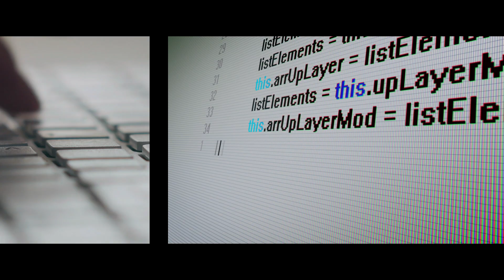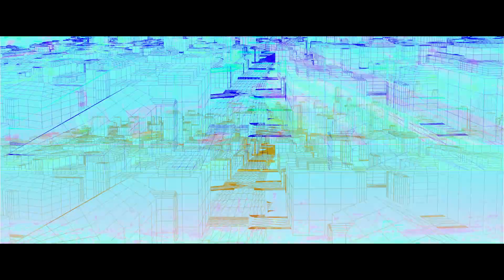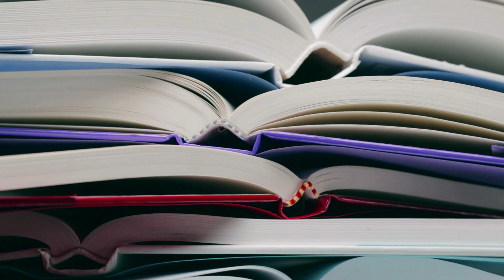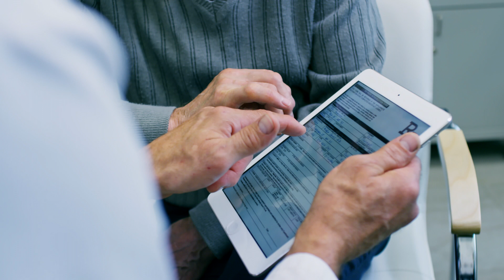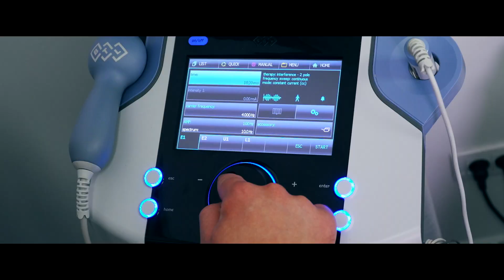PROFESIJA 3 - Fizioterapeut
Treća sezona TV serijala PROFESIJA u 12 emisija otkriva tajne aktuelnih i interesantnih profesija. U svakoj emisiji uspešni predstavnici nam približavaju svoj poziv. Saznajemo šta je potrebno da bi neko u današnje vreme bio TV voditelj, astrolog, aviomehaničar, fizioterapeut, arhitekta, programer, taksista, frizer, fotograf, vaspitačica, vinar ili producent.

Za emisiju FIZIOTERAPEUT govore:
Olivera Popović
Mira Mitrović
Nenad Preradović

Autor i producent: Aleksandra Švonja
Produkcija: Classica Nova
Montaža: Aleksandar Korom
Dizajn: Željka Vojnović

Poglavlja:
00:00 Intro
00:26 Špica
01:13 Uvod/Dobrodošli u profesiju fizioterapeuta
02:00 Kako se postaje fizioterapeut
04:04 Kako izgleda obrazovanje za ovaj poziv
05:52 Koje su osobine vrhunskog fizioterapeuta
06:57 Da li prava masaža mora da bude i bolna
08:54 Koji su najčešći problemi zbog kojih se pacijanti obraćaju fizioterapeutima
11:21 Koji su bili najteži problemi koje su naši sagovornici rešili
12:56 Radni dan fizioterapeuta
15:16 Šta je potrebno da radimo da bi naše telo bilo zdravo
17:05 Šta fizioterapeuti rade kada njih nešto zaboli
18:49 Najlepše/najteže strane ove profesije
20:50 Zbog čega je ova vrsta terapije važna
23:12 Savet mladima
25:11 Zaključak
25:43 Tri reči
25:53 Odjavna špica

Proizvodnja 2020.